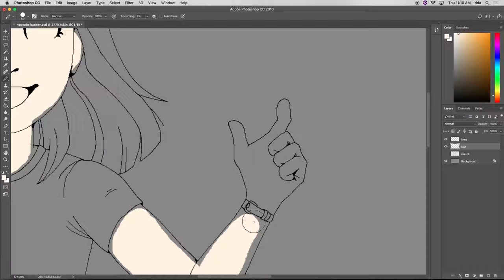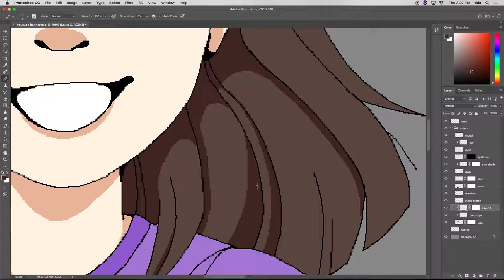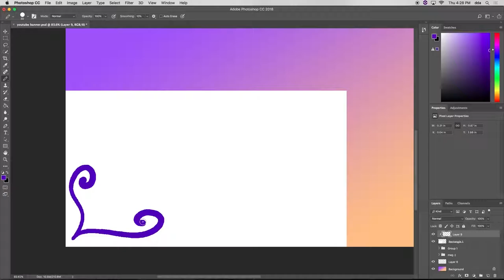Youtube Banner Speedpaint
Thought I'd update my banner, since it was so old, haha! So here's a speedpaint of it.